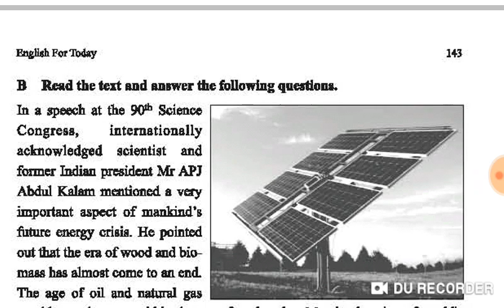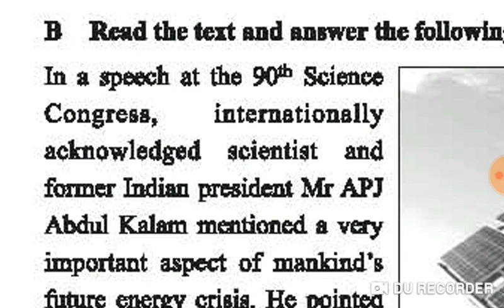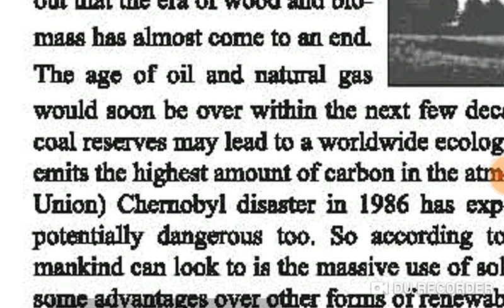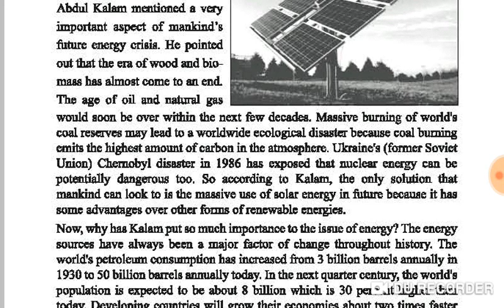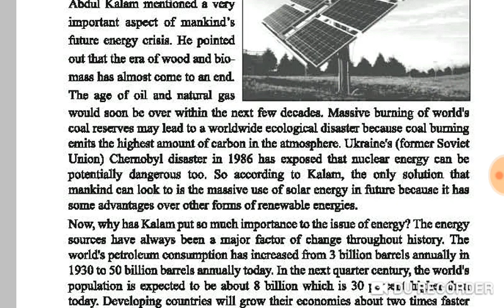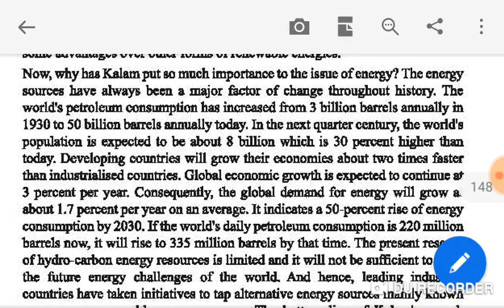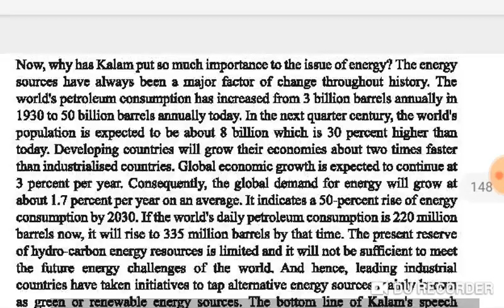Class 9-10/SSC/English 1st paper/Unit 11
Renewable Energy/Page 143